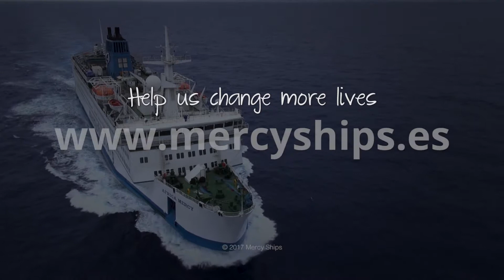Jean's new legs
Jean was born with bowed legs and the surgery to fix them would cost more than his father's entire yearly income.